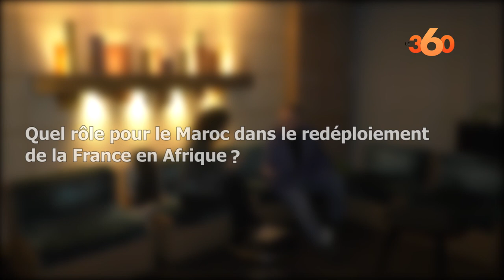Jean-Yves Leconte, sénateur français: le Maroc est un partenaire économique majeur, stable et ouvert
En marge de sa dernière visite au Maroc, le sénateur représentant les Français établis hors de France, Jean-Yves Leconte, est revenu dans cet entretien pour Le360 sur l’évolution des relations entre le Maroc et la France, la nécessité de renforcer la mobilité entre les deux pays et le positionnement du Royaume sur le continent africain.